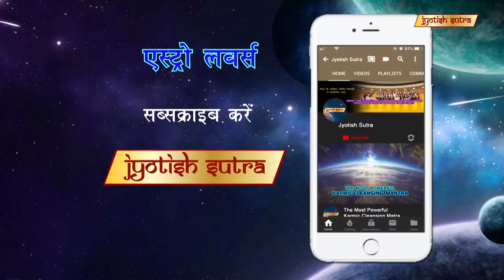ज्योतिष विज्ञान का रहस्य | Aman Dhaliwal Talks About Astrological Science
TV Actor Aman Dhaliwal discusses the science behind astrology.